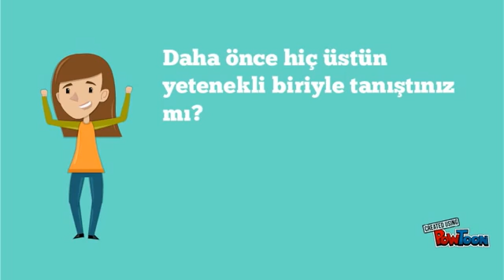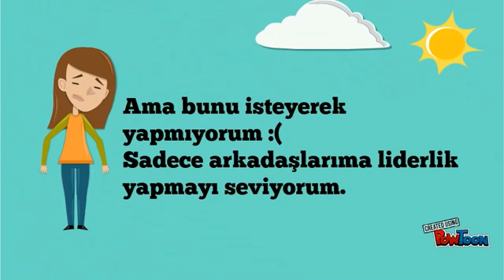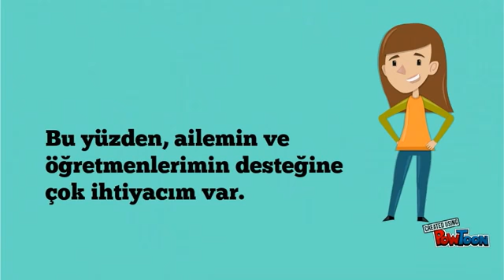✍️Özel yetenkli birey kimdir? Kısaca tanıyalım.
Daha fazlası @muallimberat adlı instagram sayfamizda.